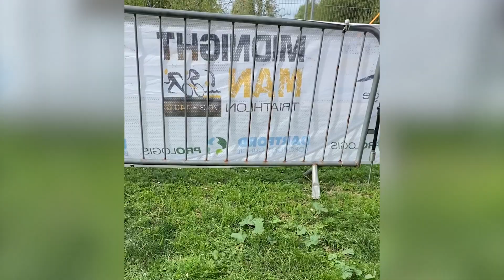WINNING My First Half Ironman! || Midnight Man 70.3 2023 Race Report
In today's video I take you through my experience at Midnight Man 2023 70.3 and how I took the overall win, even though I did an extra lap of the bike course!

I hope you enjoyed the video and found it somewhat insightful.